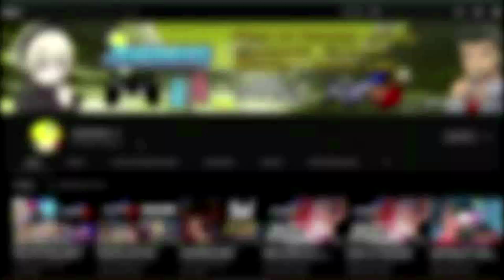LA PESADILLA HA VUELTO! RUGAL REGRESA A KOF! | ANÁLISIS TRAILER KOF XV!